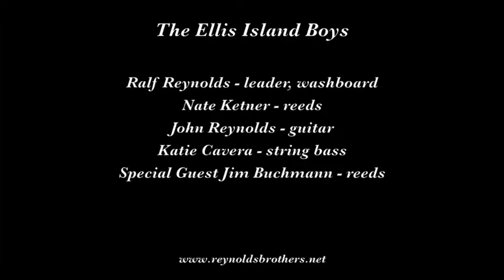Ellis Island Boys "Old Rocking Chair"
The Ellis Island Boys play "Old Rocking Chair" on November 28, 2014 at the 35th Annual San Diego Jazz Fest.

Musicians are Ralf Reynolds, leader, washboard; Nate Ketner, reeds; John Reynolds, guitar; Katie Cavera, bass; and special guest Jim Buchmann, reeds.